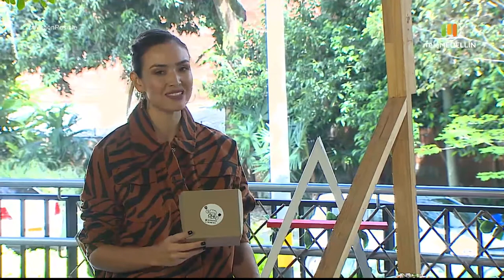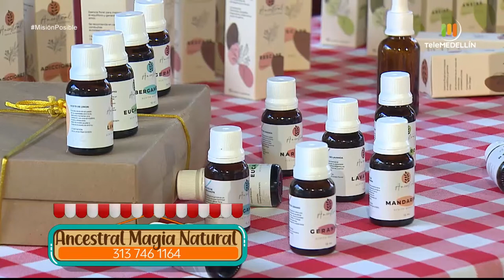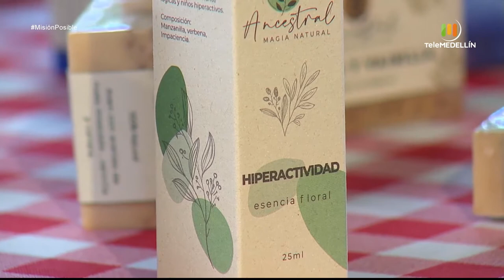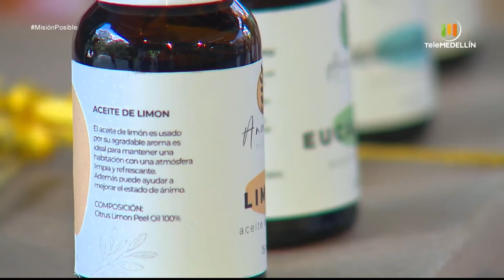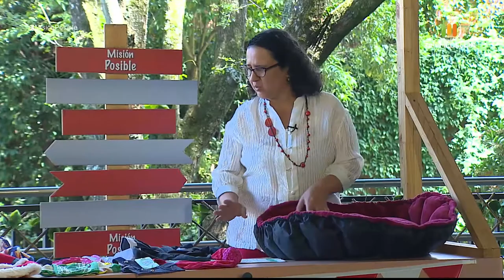Chef Gómez, Ancestral magia natural y Accesorios para mascotas kuky [Misión posible] Telemedellín